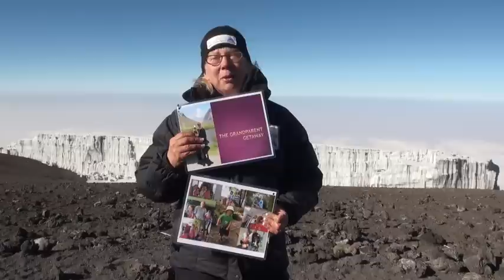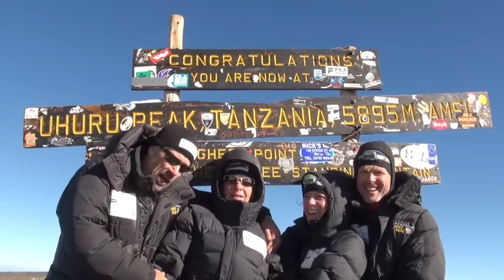Kilimanjaro Climb: Reaching The Summit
Kilimanjaro Climb was, without a doubt, the most unique and exciting fundraiser ever undertaken by the Royal Alexandra Hospital Foundation. In August 2011, a group of 37 doctors, professionals, and business owners from Edmonton made the trek up Mount Kilimanjaro in support of the Orthopedic Surgery Centre at the Royal Alexandra Hospital. Thanks to generous sponsors and incredible community support, Kilimanjaro Climb raised $1 million. Kilimanjaro Climb was a true community effort that spanned cities, provinces, countries and continents.